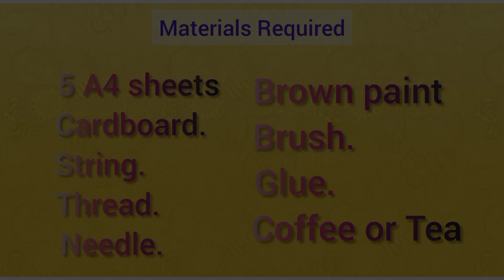Vintage diary | book